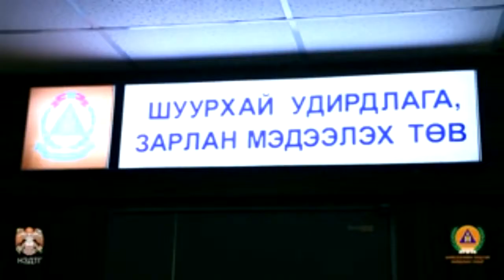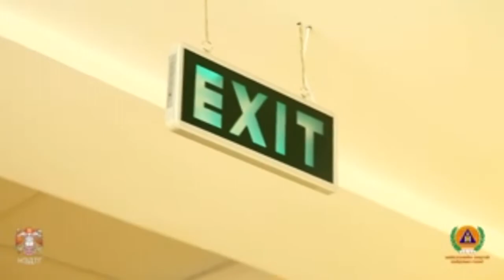Иргэн та газар хөдлөлтийн гамшгийн үед өөрийн болон бусдын амь насыг хэрхэн хамгаалах вэ?